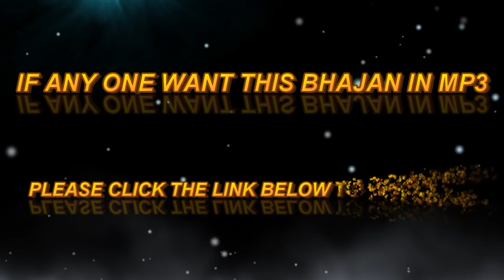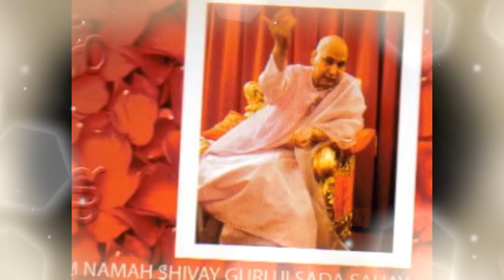SUNI DAATIYAN BY SONIA ARORA | BADE MANDIR | ॐ GURUJI ੴ | BHAJAN 🙏